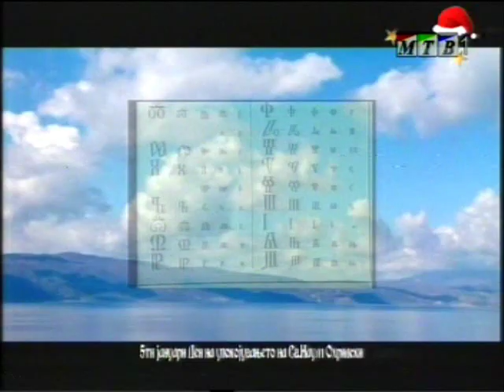Преподобен Наум Охридски Чудотворец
"Соединувајќи се со Христа, си го оставил светот; живеејќи со дух, телото си го распнал, преблажени Науме.
Си се стремел како апостолите да се подвизуваш и безбројното мизијско множество во верата си го вовел.
Така и нас, со твоите молитви, спаси нè од искушенија". (Тропар (химна) на светителот)
Нашата историја, преку нашата Света Црква, потече како една река, за жал, повеќе крвава отколку бистра, но таа крв, крвта на Божјите чеда, Богобојазливи јунаци и храбри борци, пролеана за Христовата вера и за Татковината наша, силно вика пред престолот на Севишниот и Сесилниот Бог.
Крвавите рани по телото на праведниот затвореник Свети Наум Охридски, се вградени во небесната Христова Црква.
ВЕРАТА НАША РИСЈАНСКА
БЕСМРТЕН ВЕЛИКАН КОГО ВЕКОВИТЕ НЕ ГО РАЃААТ!
ЧУДОТВОРНАТА СИЛА НА "ЛЕКАРОТ НАД ЛЕКАРИТЕ" ГИ КРЕВА ЛУЃЕТО ОД СМРТНА ПОСТЕЛА
Ученик на Светите Методиј и Кирил и еден од Петточислениците коишто најревносно соработуваа со овие словенски апостоли. Свети Наум патуваше во Рим, каде што се прослави со чудотворна моќ и со голема ученост. Знаеше многу јазици. Со помош на царот Борис Михаил, по враќањето од Рим тие се населија на бреговите на Охридското Езеро. Додека Свети Климент дејствуваше како епископ во Охрид, дотогаш Свети Наум основаше манастир на јужниот брег на езерото. Тој манастир и денес го краси брегот како што и името на Свети Наум ја краси историјата на словенското христијанство и низ вековите беше извор на чудотворна сила и засолниште за болните и за неволните. Околу Свети Наум се насобра мноштво монаси од сите страни на Балканот. Беше мудар учител, единствен раководител на монасите, одлучен подвижник, чудотворен молитвеник и духовник. Неуморно се трудеше и на преведувањето на Светото Писмо и на другите црковни книги од грчки на словенски јазик. Вршеше чуда и за време на животот и после смртта. Неговите чудотворни мошти до ден денес восхитуваат со многубројни чуда, посебно со исцеленијата од тешки болести, особено од лудило.Свети Наум Охридски Чудотворецот починал на 23 декември 910 година во манастирот „Свети Наум, на брегот на Охридското Езеро, а култот за него започнал да се шири во Македонија, во јужнословенските средина, како и во Албанија и Грција.
Да не заборавиме дека свети Наум е наш - македонски
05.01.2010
Macedonian orthodox holiday "Saint Naum of Ohrid" (ca.830-910)
After Clement of Ohrid he was the most consistent and worthy of the pupils of the Salonica brothers Cyril and Methodius, a personality who devoted his whole being to the work of establishing Slav literacy and who was one of the founders of the Macedonian Orthodox Church.
macedonia macedonian orthodox holiday Saint Naum Ohrid sveti naum cudotvorec ohrid makedonija makedonska pravoslavna crkva ohridska arhiepiskopija balkan bulgaria greece albania srbija serbia russia ukraine italy rome turkey manastir crkva church македонска православна црква охридска архиепископија